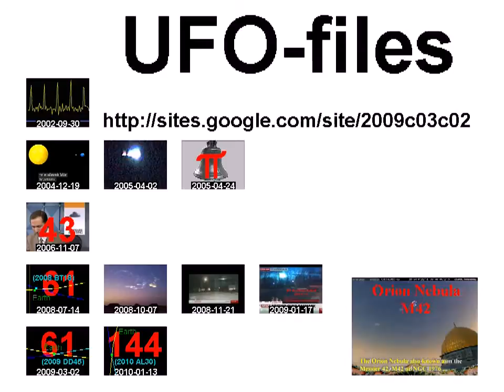حمص - دخول التعزيزات العسكرية و الأمنية للمدينة 02-11-2011 +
standard YouTube-licens
to ...
Creative Commons-License

So ...

And please also note this:
How to make *good* documentation (to the ICC-court):

10 ...

Internal system-reference:
Luke 14,17

Free Press فري برس
syrrevrag

Unedited headline translation:
Homs - enter the military and security enhancements of the city 2/11/2011